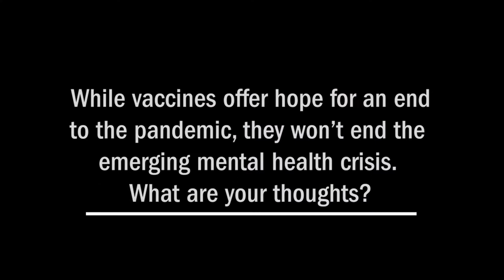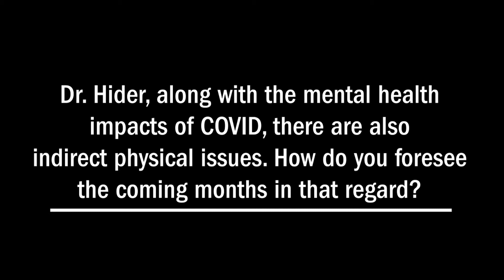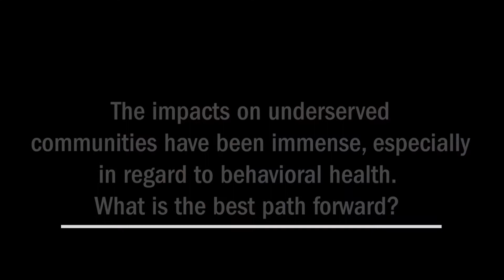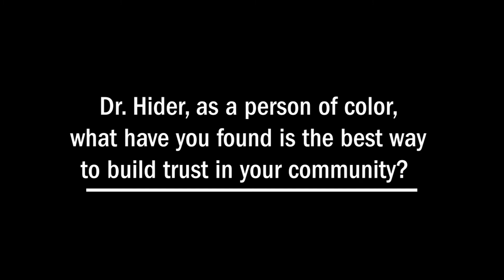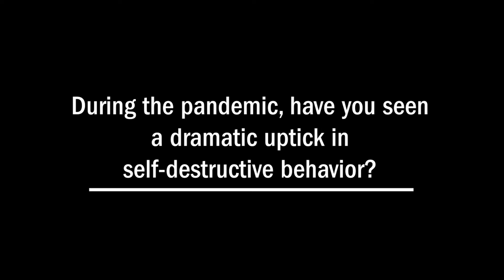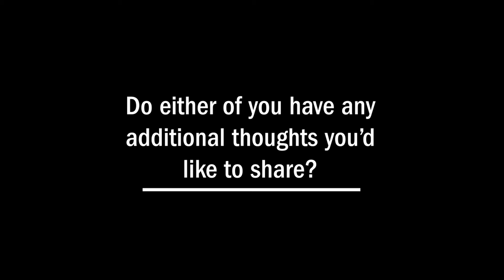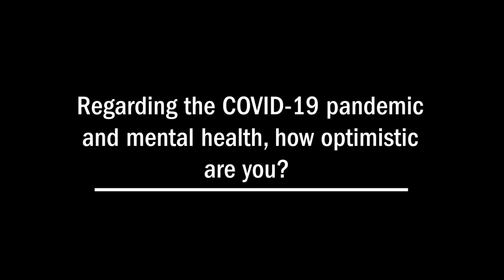Jefferson Parish: Dr. Thomas Hauth & Dr. Brandon Hider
A conversation with Dr. Thomas Hauth, Medical Director of Jefferson Parish Human Services Authority; and Dr. Brandon Hider, Assistant Medical Director for Primary Care for JeffCare.